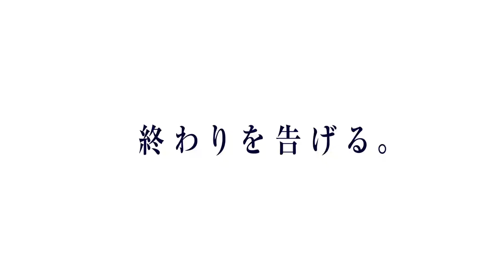ANIME MOVIE 2019 PART 1